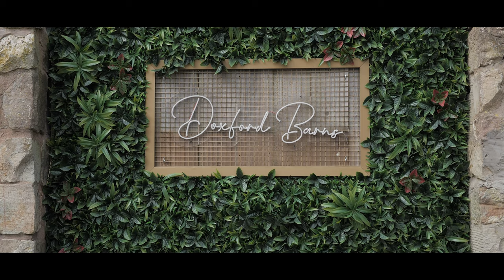Alex & Sarah's Gorgeous Spring wedding at Doxford Barns Trailer